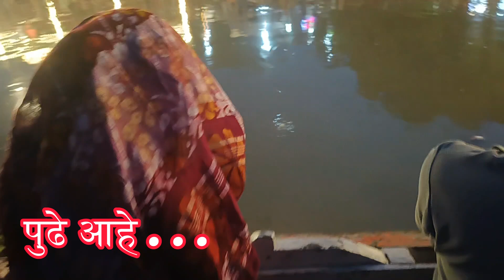अद्भुत अविस्मरणीय वाराणसी अस्सी घाट गंगाआरती | Varanasi Ghat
अद्भुत अविस्मरणीय वाराणसी अस्सी घाट गंगाआरती |Assi Ghat Gangaarti | वाराणसीमधील गंगा घाट

अस्सी घाट हा वाराणसी मधील सर्वात दक्षिणेकडील घाट आहे. वाराणसीला जाणाऱ्या बहुतेक पर्यटकांसाठी हे असे ठिकाण म्हणून ओळखले जाते जेथे दीर्घकालीन परदेशी विध्यार्थी, संशोधक आणि पर्यटक राहतात. या घाटावर सकाळी होणारी गंगा आरती फार प्रसिद्ध आहे. यालाच सुबह-ए-बनारस असाही म्हणतात. त्यामुळे येथे पर्यटकांची खूप गर्दी पाहायला मिळते. आम्हाला गंगा आरती पाहून, ऐकून फार प्रसन्न वाटले. एक positive energy आली. एक अद्भुत अनुभव, भान हरपून जाण्यासारखी हि गंगा आरती. काशीला आलात तर गंगा आरती पाहण्याचा आनंद जरूर घ्यावा. धन्यवाद.

खालील विडिओ पाहायला विसरू नका.

पुढील नवनवीन विडिओ साठी कृपया चॅनेलला सबस्क्राईब करा.

माझ्या इंस्टाग्राम अकाउंटला फॉलो करायला विसरू नका.

Topic Cover:-
assi ghat varanasi
अद्भुत अविस्मरणीय वाराणसी अस्सी घाट गंगाआरती
assi ghat gangaarti
वाराणसीमधील गंगा घाट
ganga aarti varanasi
dashashwamedh ghat
assi ghat varanasi direction
assi ghat aarti time
varanasi ganga aarti
varanasi ganga ghat
varanasi ganga ghat aarti time
varanasi assi ghat aarti
kashi ganga aarti
banaras ganga aarti
ganga aarti kashi
varanasi ganga aarti live
dashashwamedh ghat ganga aarti
banaras subah ki aarti
assi ghat
banaras ka assi ghat